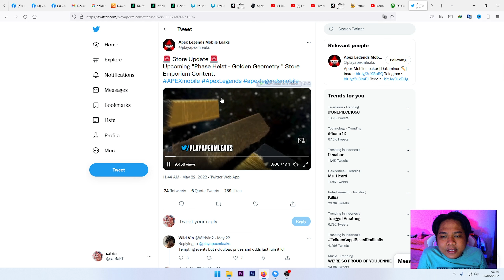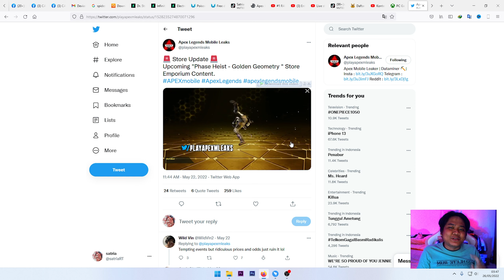BOCORAN GACHA BARU GOLDEN GEOMETRY SKIN BARU WARIT LAGI - Apex Legends Mobile Indonesia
▶Rekomendasi TOP UP Syndicate Gold  hanya yang Aman dan Tercepat

▶Also Join to Neko Family!